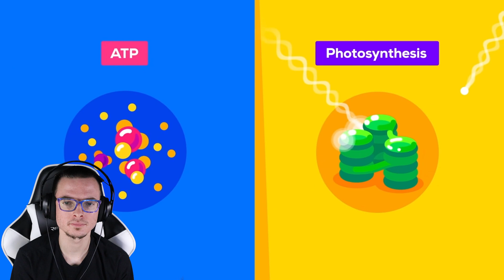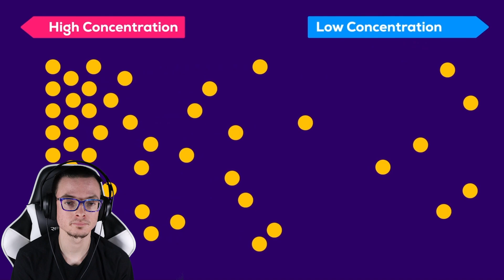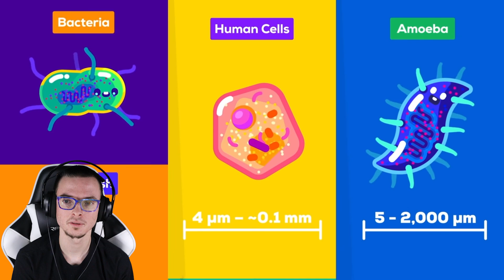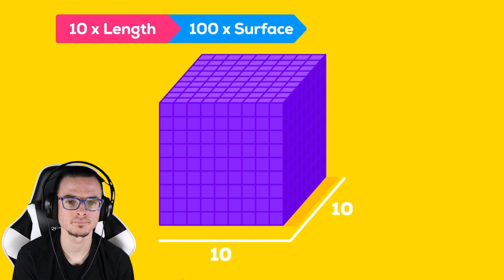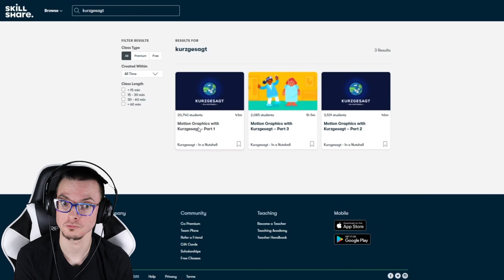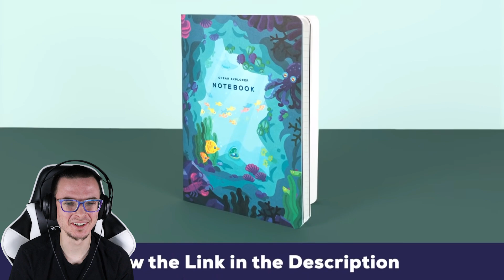"How Large Can a Bacteria get?" by Kurzgesagt Reaction!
In this video, I will be reacting to "How Large Can a Bacteria get? Life & Size 3" by Kurzgesagt – In a Nutshell!